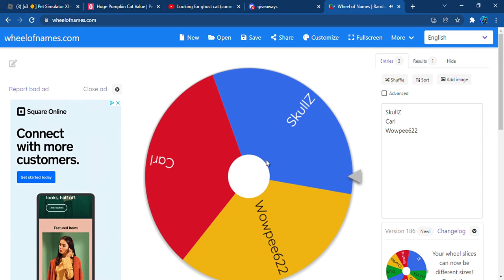And the winner is...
Congrats Skullz you won the giveaway now join me and get your pet!